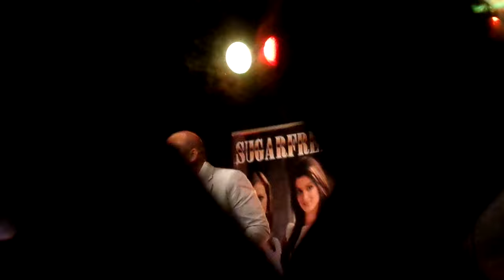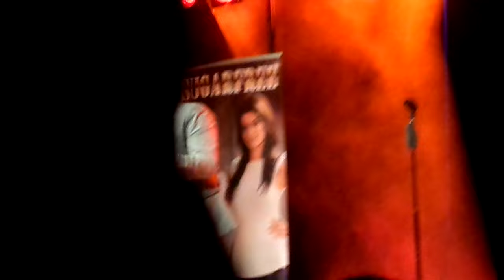FANDAG SUGARFREE 31052015 024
Dennie Damaro:
- Marina
- De lichtjes van de Schelde (stuk)